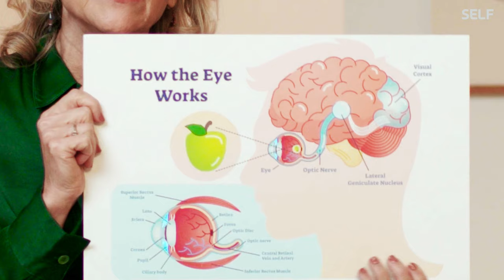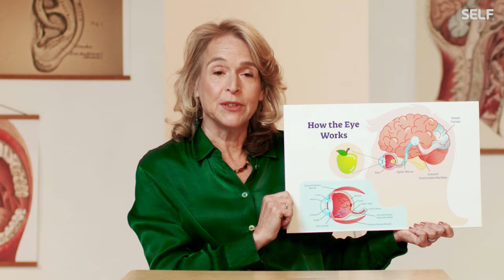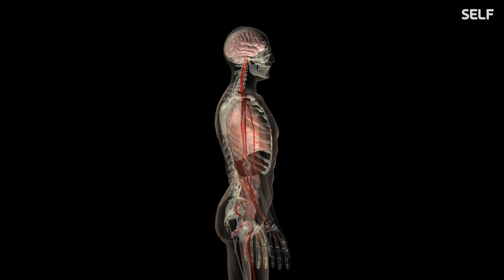How Magic Mushrooms Affect The 5 Senses | Through The Senses | SELF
Taking psychedelics is considered by many to be a multi-sensory experience–but exactly how do they affect each of our five senses? Professor of Psychiatry and Neuroscience Rachel Yehuda, PhD, breaks down all the ways in which our bodies and minds can be affected by a psychedelic trip.

Director: Alice Roth
Director of Photography: Ben Dewey
Editor: Chris Jones
Supervising Producer: Vara Reese
Line Producer: Joe Buscemi
Associate Producer: Landrie Hatcher
Production Manager: Melissa Heber
Production Coordinator: Fernando Davila
Casting Producer: Vanessa Brown
Camera Operator: Cloud Corredor
Audio: Rebecca ONeill
Production Assistant: Patrick Sargent
Groomer / Hair & Make-Up: Yev Wright-Mason
Art Director: Kelley Lutter
Researcher / Fact Checker: Kelsey Lannin
Post Production Supervisor: Christian Olguin
Assistant Editor: Andy Morell
Post Production Coordinator: Scout Alter
Supervising Editor: Erica Dillman
Graphics Supervisor: Ross Rackin